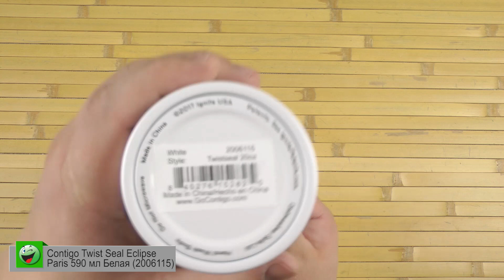Распаковка Contigo Twist Seal Eclipse Paris 590 мл Белая 2006115